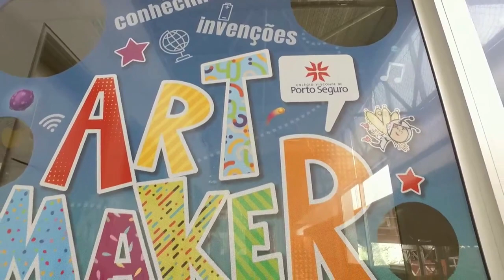Colégio Visconde de Porto Seguro, unidade Morumbi. Projeto Art Maker. Inaugurada em setembro de 2019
Nossa Estação Art Maker vai ganhar um espaço mais do que especial: o Ateliê Art Maker! Nessa estação são trabalhadas coordenação motora, criatividade, resolução de problemas, entre outras habilidades das crianças, que também são incentivadas a trocar opiniões e explorar diversos materiais. As oficinas ministradas por Ricardo Girotto, ilustrador do Castelo Rá-Tim-Bum, também

fazem parte da nossa proposta maker. @YouTube @YouTubeViewers @youtubecreators @fabricadebrinquedos @bibliotecafabricadebrinquedos @ArtMakersProductionOfficial @mundomaker @planetamaker